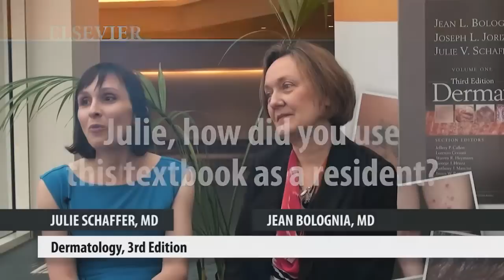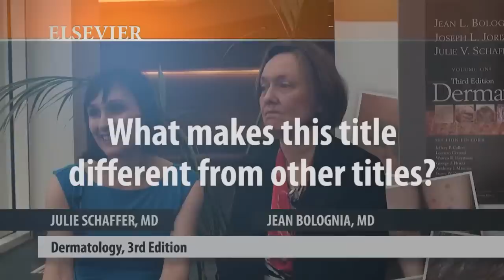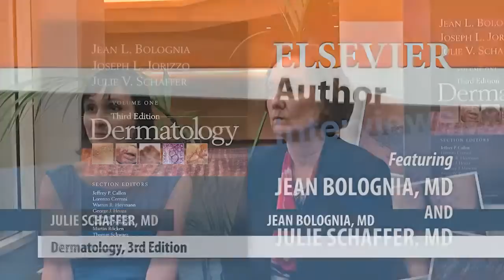Drs. Julie Schaffer and Jean Bolognia, Elsevier Authors, at AAD 2012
Drs. Julie Schaffer and Jean Bolognia talk with Elsevier AAD 2012. For more information on Drs. Julie Schaffer and Jean Bolognia, please visit: